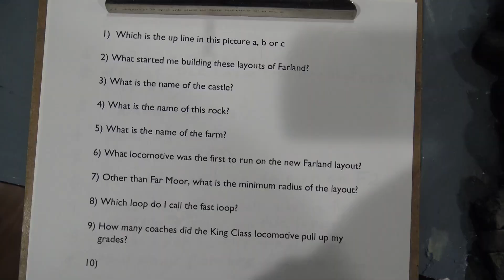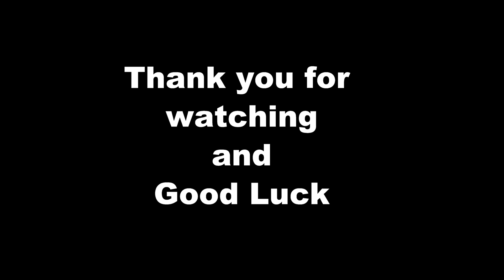106B CONTEST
A contest for knowledge about Farland trivia.
5 winners to receive a Farland embroidered badge.  These embroidered badges will be mailed free of charge to any location on the globe within reason.  Winners must supply their addresses to this channel to receive their prize if deemed a winner.
The channel Farland Howe will be the sole judge of winners with no
recourse to negotiation or disagreement.  Farland Howe and Rob McCrain will have the final say, word, selection or whatever.